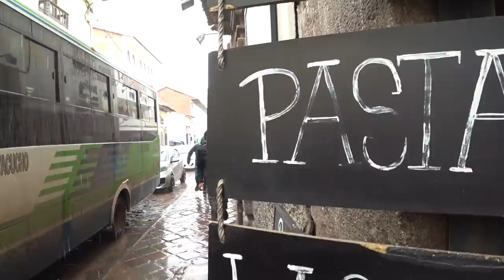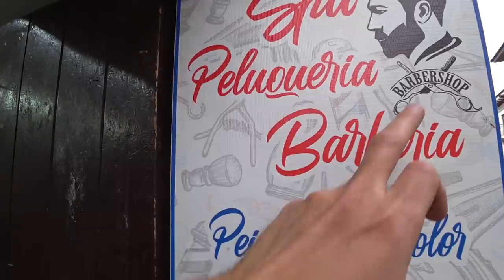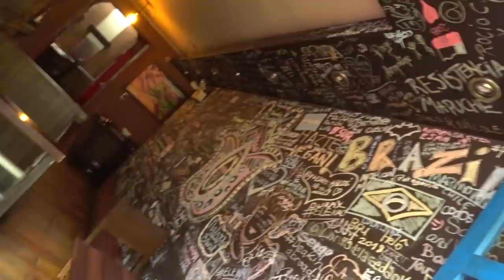$5 Barber Peru 🇵🇪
■ PERU, CUSCO: There are few things I dislike more in life than sitting still for 30 minutes whilst getting an incredibly mediocre and horrendously overpriced haircut. Hence why I've been cutting my own hair for the past 2 decades.

However as soon as I find myself traveling to a new country my aversion to barbers is not as strong. For abroad the prices are low and the people who work as barbers generally make for some entertaining conversations. So seeing as I find myself in Peru, and many of you guys for reasons unbeknownst to me enjoy watching me either get a shave or my hair cut, I decided to check out a local barber in Cusco.